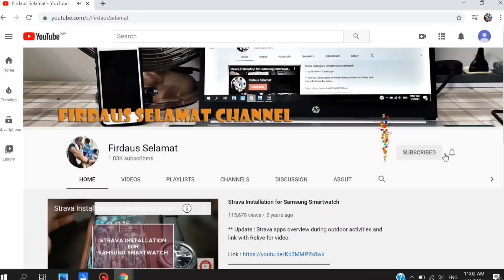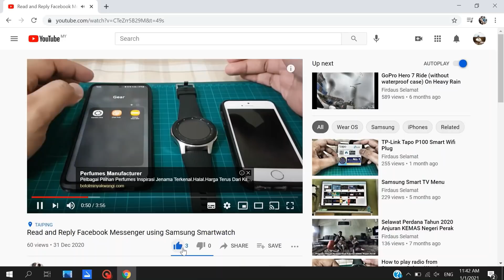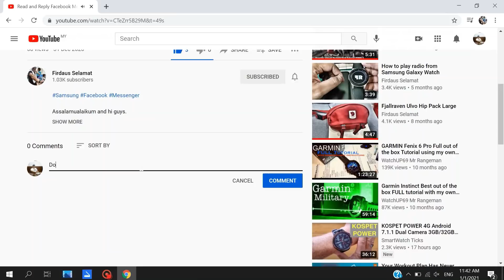Ikuti penjelasan bagi pembayaran awal i-Lestari, i-Sinar, interim i-Sinar & permohonan baru i-Sinar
Assalamualaikum.